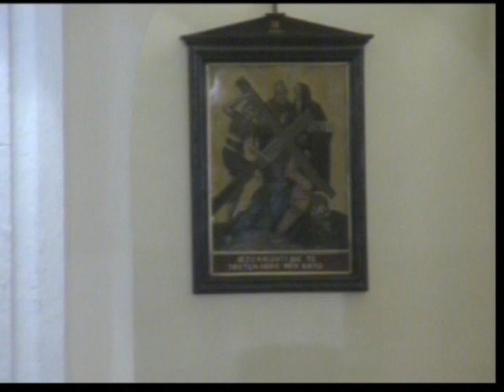promovim i librit te AT MARTIN GJOKA me autor ROBERT PRENDUSHI